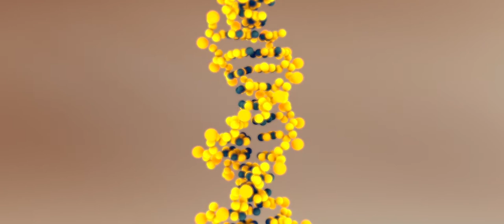ADN Animation | Free Public Domain Video Download